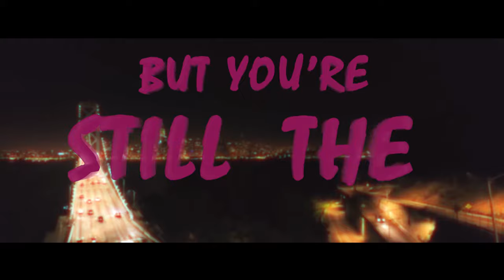Kavinsky - Nightcall Lyric Video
Este vídeo é apenas um teste, utilizei ele para treinar algumas técnicas no After, ainda há muitas coisas que tenho que arrumar.Mas para um treinamento, está de bom tamanho haha. Espero que gostem

Lyrics

I'm giving you a night call to tell you how I feel
(We'll go all, all, all night long)
I want to drive you through the night, down the hills
I'm gonna tell you something you don't want to hear
I'm gonna show you where it's dark, but have no fear

There's something inside you
It's hard to explain
They're talking about you, boy
But you're still the same